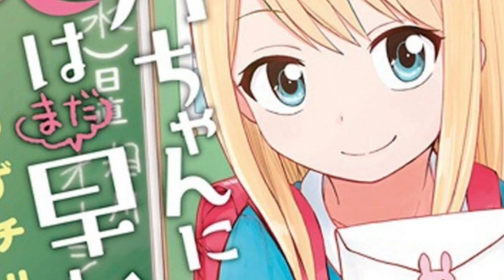💖Este MANGA es lo MÁS DULCE y TIERNO que HAY!! [Himeno-Chan ni Koi wa mada Hayai] RESEÑA | Disekai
↘↘↘🌟Léeme🌟↙↙↙

🔹️Hola a todos y bienvenidos a un nuevo video, acá se presenta Disekai y hoy vamos a hablar del Manga Himeno-Chan ni Koi wa mada Hayai.

Y si ya estas suscrito y querés apoyarme más, te invito a que me dejes un comentario diciéndome que te pareció el video y que otro contenido te gustaría ver en el canal.